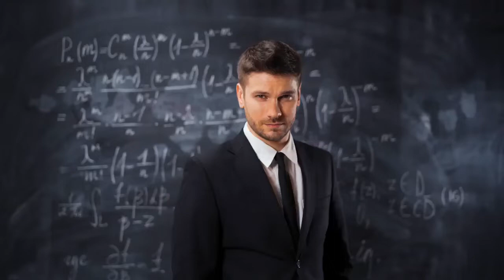Here’s the best high school in each Alabama metro area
To learn more about The Alabama Education Lab and receive notifications about stories and events, sign up for its newsletter, Ed Chat. Loveless Academic Magnet School, Mountain Brook High School and New Century Tech High School are consistently ranked among Alabama’s best. That doesn’t mean other metros in the state also don’t also have great schools. U. S. News and World Report recently released 2021 rankings of the top high schools in each of Alabama’s 26 metro areas. Some of Alabama’s high schools are not located in a metro area, so these rankings only considered 286 out of the 374 high schools in the entire state. Criteria included measures related to college readiness and achievement, as well as how underserved students fared at the school compared to their non-underserved peers. U. S. News released statewide rankings of all schools in April. Here’s where you can find the whole country’s metro-area rankings. Related: Here are Alabama’s 2021 top high schools, U. S. News saysHere are the top high schools by metropolitan area. The link takes you to U. S. News’ website for more information about the school and the numbers behind the ranking. Arab High School, Arab City Schools, Albertville metro area – 8 high schoolsDadeville High School, Tallapoosa County schools, Alexander City metro area – 4 high schoolsPiedmont High School, Piedmont City schools, Anniston-Oxford-Jacksonville metro area – 11 high schoolsT. R. Miller High School, Brewton City schools, Atmore metro area – 4 high schoolsAuburn High School, Auburn City schools, Auburn-Opelika metro area – 6 high schoolsMountain Brook High School, Mountain Brook City School, Birmingham-Hoover metro area – 68 high schoolsCullman High School, Cullman City schools, Cullman metro area – 8 high schoolsFairhope High School, Baldwin County schools, Daphne-Fairhope-Foley metro area – 8 high schoolsHartselle High School, Hartselle City schools, Decatur metro area – 12 high schoolsHeadland High School, Henry County schools, Dothan metro area – 13 high schoolsEnterprise High School, Enterprise City schoolsEnterprise metro area – 5 high schoolsAlabama Virtual Academy at Eufaula City schools, Eufaula City schools, Eufaula metro area – 4 high schoolsMuscle Shoals High School, Muscle Shoals City schools, Florence-Muscle Shoals metro area – 14 high schoolsFort Payne High School, Fort Payne City schools, Fort Payne metro area – 9 high schoolsGlencoe High School, Etowah County schools, Gadsden metro area – 8 high schoolsNew Century Tech High School, Huntsville City schools, Huntsville metro area – 22 high schoolsW. P. Davidson High School, Mobile County schools, Mobile metro area – 16 high schoolsLoveless Academic Magnet Program High School, Montgomery County schools, Montgomery metro area – 19 high schoolsGeorge W.